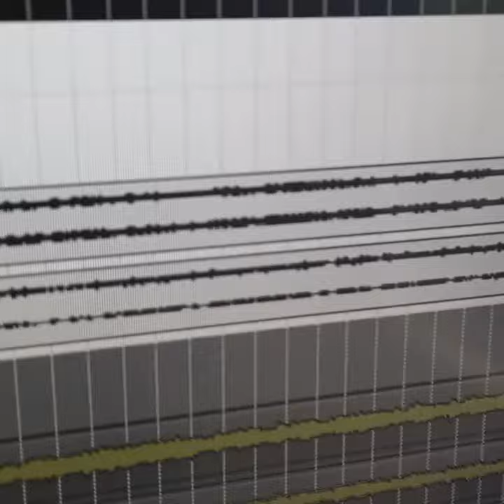Long acoustic guitar tape loop!